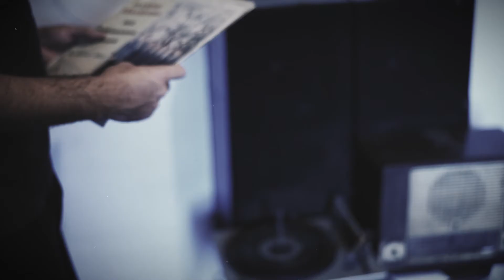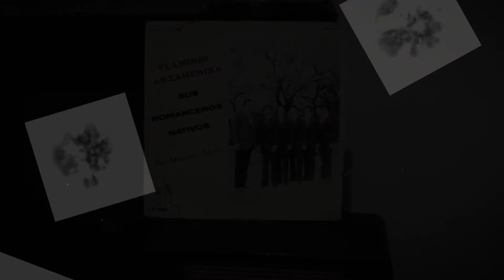Cristian Silva - Kuarahy Resê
Letra: Flaminio Arzamendia

Álbum: Camino
Vídeo: Leo&Glo Fotografía